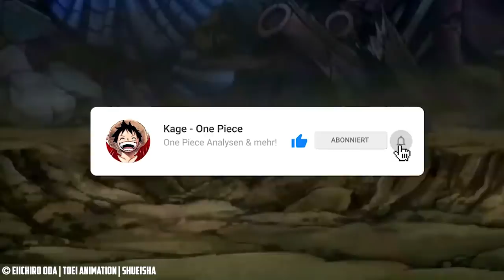[HINWEISE von ODA] ZORO’s KAMPF GEGEN KAIDO KOMMT ?! 😱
🔽 One Piece: Zoros Kampf gegen Kaido! 🔽

💥 EQUIPMENT (Amazon): 💥